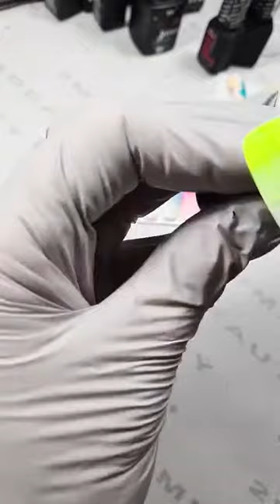Prolećni dizajn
U ovom videu Ivana Janjić Đukić prikazaće Vam nekoliko zanimljivih prolećnih, šarenih  dizajnova za nokte. Među njima ćete naći i jedan Neon ombre, dizajn sa perom, kao i ukrašavanje Spider gelom.